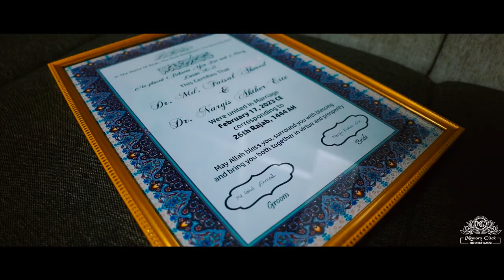Dr. Faisal & Dr. Eite - Weeding Ceremony Trailer 17.02.2023